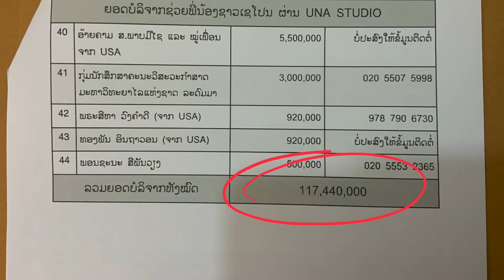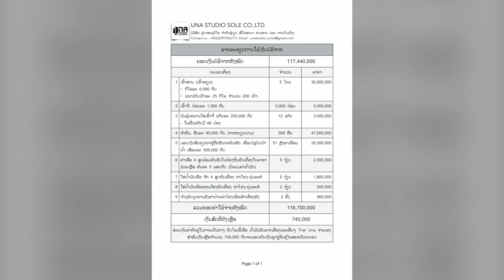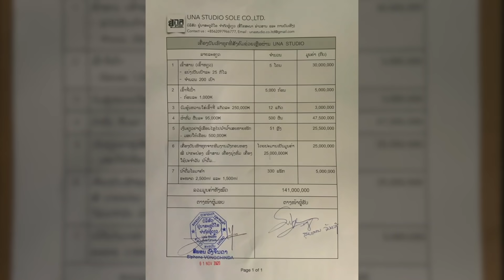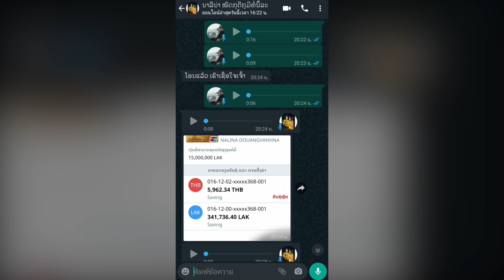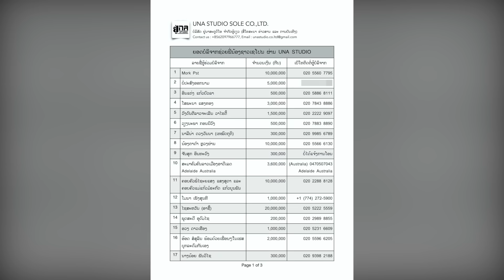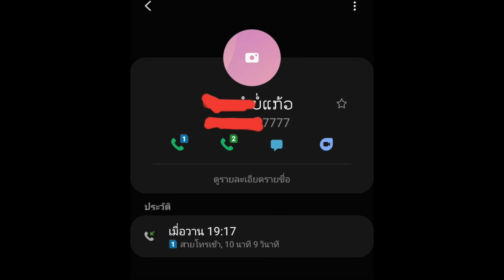ໃຫ້ເຖິງມື ຊື້ທຸກກີບ | ให้ถึงมือ ชื้อทุกกีบ